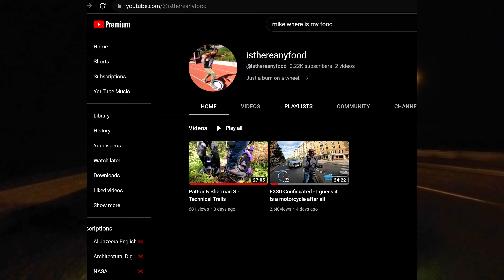JANKY July - Incidents - Killer Heat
Camera Equipment

Motorcycle Speed Boots for Best Ankle Protection

Please hit like (thumbs up) if you liked the video.

If you like us and want to support us, donate a tank of fuel, or just buy us a coffee. However you feel able to show your support, please know it's greatly appreciated.

NOTE: Video is not monetized by the channel owner